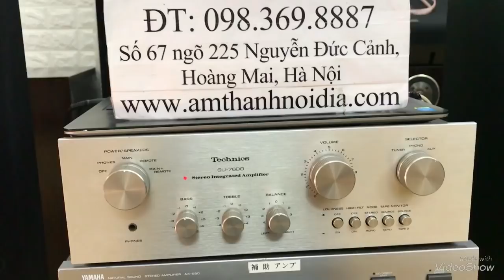Âm ly Nhật cỏ rẻ tiền hơn 3 triệu mà võ vẽ đầy mình mời ae nghe tại Thắng Audio 0983698887